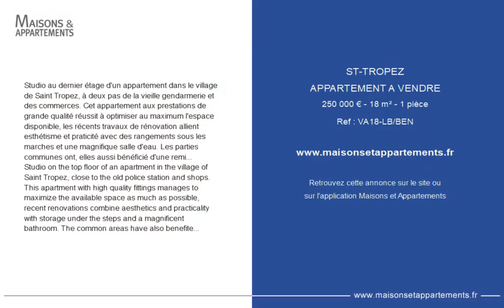SAINT-TROPEZ - APPARTEMENT A VENDRE - 250 000 € - 18 m² - 1 pièce(s)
Référence : VA18-LB/BEN

Studio au dernier étage d'un appartement dans le village de Saint Tropez, à deux pas de la vieille gendarmerie et des commerces. Cet appartement aux prestations de grande qualité réussit à optimiser au maximum l'espace disponible, les récents travaux de rénovation allient esthétisme et praticité avec des rangements sous les marches et une magnifique salle d'eau. Les parties communes ont, elles aussi bénéficié d'une remise au goût du jour. L'emplacement vous permet de profiter de la proximité avec le centre et de tout faire à pied, Idéal investissement ou premier achat.

Studio on the top floor of an apartment in the village of Saint Tropez, close to the old police station and shops. This apartment with high quality fittings manages to maximize the available space as much as possible, recent renovations combine aesthetics and practicality with storage under the steps and a magnificent bathroom. The common areas have also benefited from an update. The location allows you to take advantage of the proximity to the center and to do everything on foot, Ideal investment or first purchase.

Cette annonce vous est proposée par l'agence COSY ST TROPEZ

|2428106|